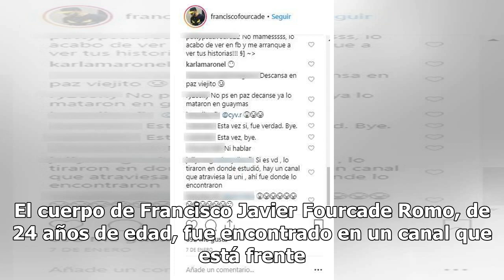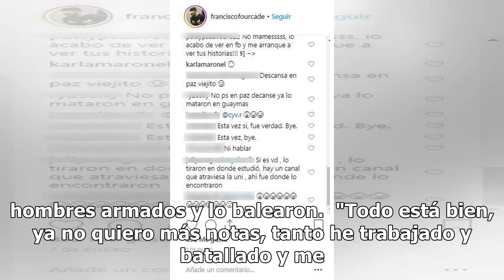Asesinan a cantante de narcocorridos; desatan balacera frente a universidad en Sonora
El cuerpo de Francisco Javier Fourcade Romo, de 24 años de edad, fue encontrado en un canal que está frente a la Universidad Vizcaya de Guaymas, Sonora. Horas antes hubo un ataque y fue secuestrado; cerca de las 6 de la tarde se escucharon disparos en el bulevar Luis Encinas y calle Oscar Ruiz Almei...